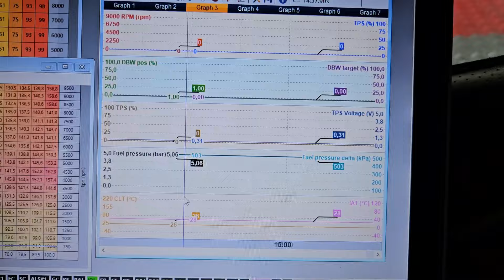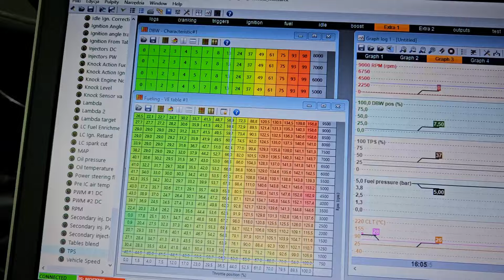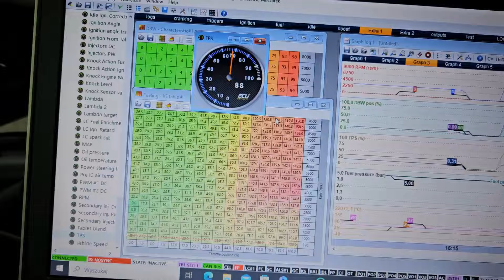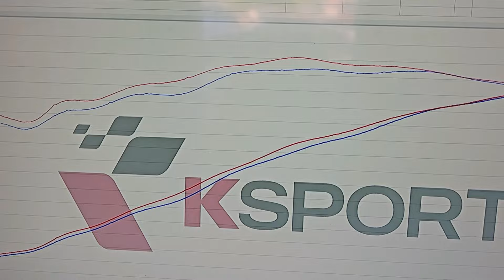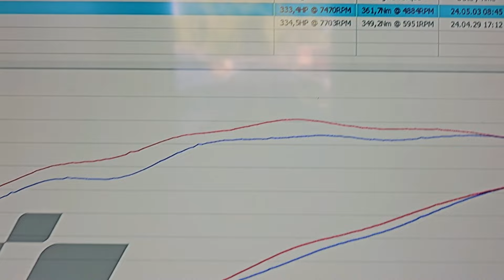PROBLEM Z PRZEPUSTNICAMI - strojenie ITB DBW w BMW M3 E46 S54B32 - GO MATEX na EMU BLACK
Na hamownie w K-sport dość niespodziewanie trafia rajdowe BMW M3 E46 S54B32 wystrojone na EMU Black. Czasu jest niewiele, ponieważ kolejny rajd już za kilka dni! Mateusz - właściciel BMW z tablicami "GO MATEX" podejmuje iście hazardową decyzje i od razu po rajdzie zostawia samochód u swojego pilota a sam przemierza kilkaset kilometrów do domu. Kilka dni później odbieramy BMW i zabieramy się za robotę - cel mamy jeden - przywrócić radość z jazdy!

Czasu jest niewiele bo oba rajdy dzieli jedynie jeden wolny weekend - robimy co możemy!

Gdy zamieszamy ten film na naszym kanale, Mateusz jest już po kolejnym rajdzie - radość wróciła, a sam Mateusz wykręca na jednym z odcinkow specjalnych swój życiowy wynik!